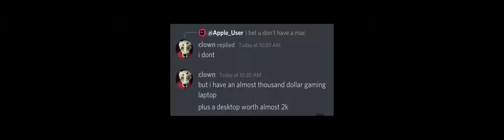when a flexer joins your server..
Credits to @Beluga for the idea, and if you want to friend either of the people in the video, my name is clown#1000 and the other guys name is Apple_User#0819